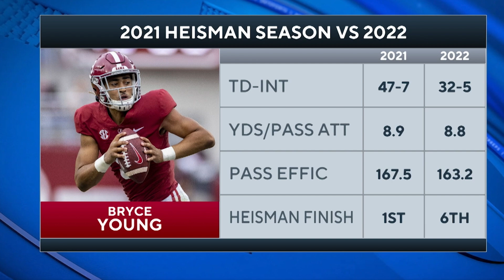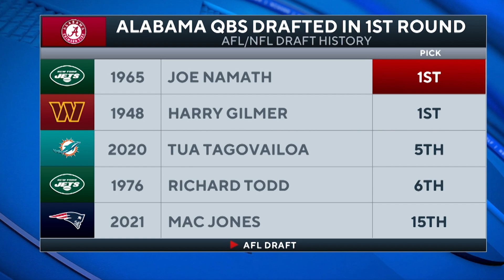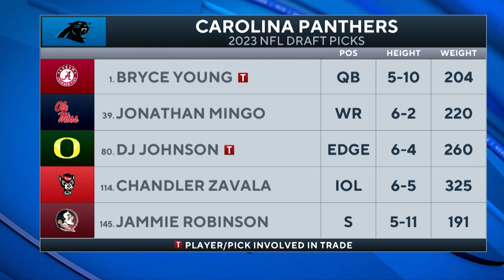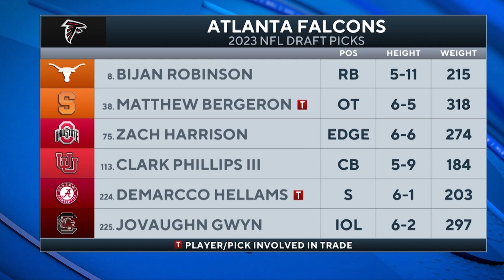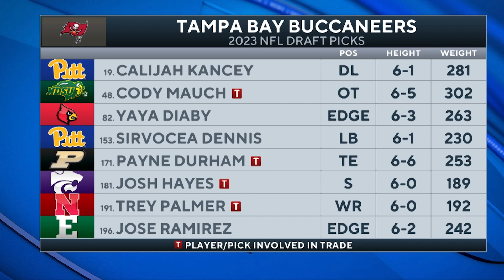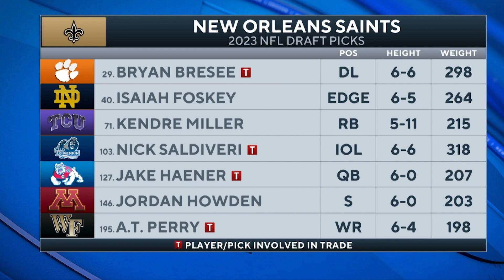NFC South 2023 NFL Draft Reaction: Favorite Pick and Hidden Gem for Panthers, Falcons, Saints & Bucs